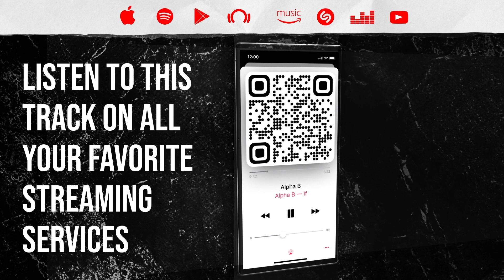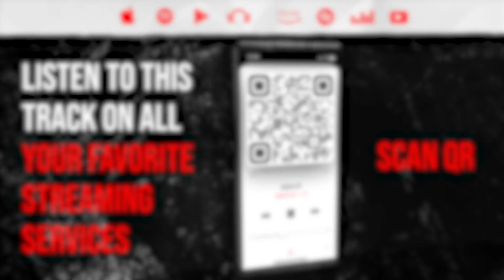Reaction ▷ Muni Long - Muni Long - Made For Me (Official Music Video)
🎵  Muni Long - Muni Long - Made For Me (Official Music Video)

Alpha B
If